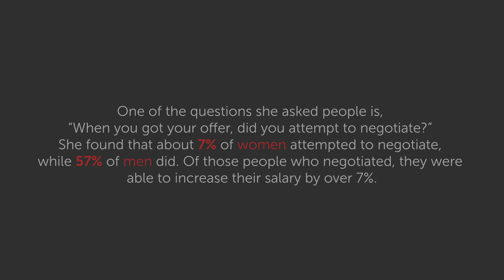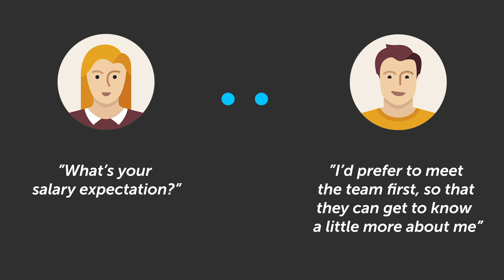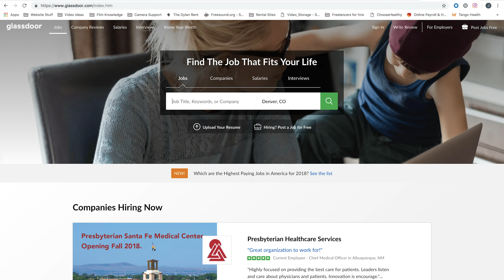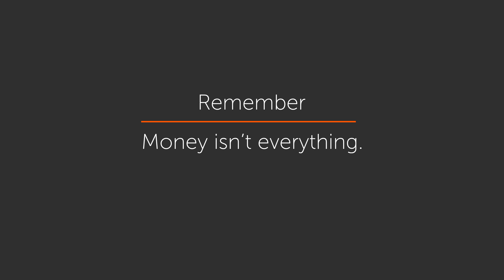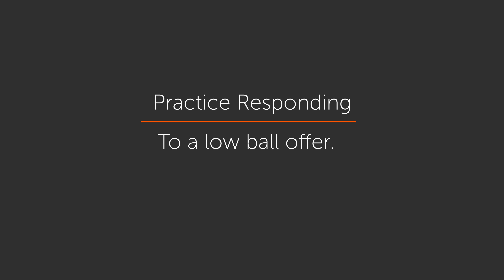Interviewing 101 - Salary Negotiation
This can be one of the most nerve-racking and awkward parts of the interview process. When and how to ask for more money, or even how to get market value for your position. Here at Galvanize we want our graduates to be prepared for that moment. The moment of when you need to ask for a salary that you and your employer can agree upon and you can live on. Craig, a Galvanize web development instructor, guides you through this teeth clenching process and shows a few easy techniques that won't make you clench up when the employer asks "What's you salary requirement?"